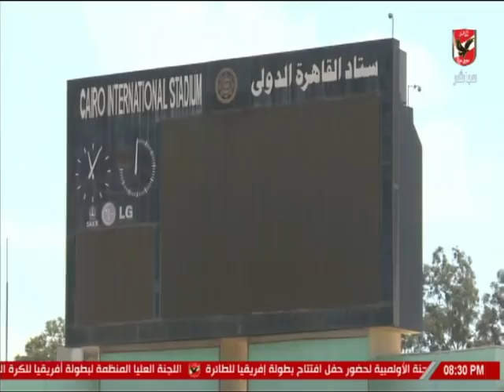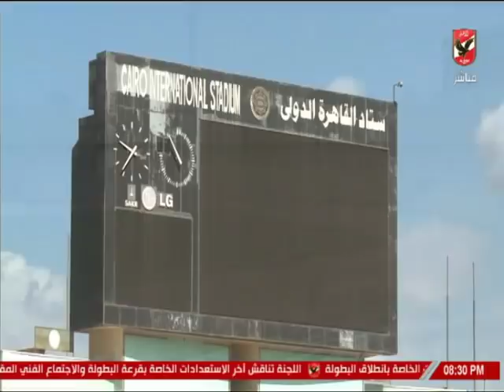اللواء "علي درويش" وتفاصيل استعداد إستاد القاهرة لاستقبال بطولة الأمم الأفريقية